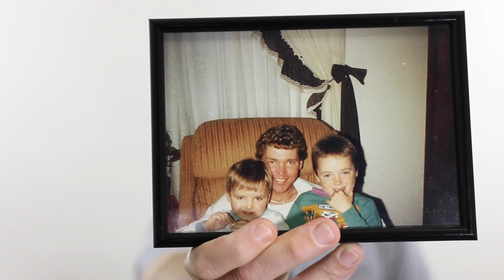MY DAD DIED 23 YEARS AGO TODAY! 10/15/91 (Vlog #74)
DEALS:
► Xbox One Limited Edition Call of Duty: Advanced Warfare Bundle
► Xbox One Special Edition Sunset Overdrive Bundle
► Call of Duty: Advanced Warfare Day Zero Edition - Xbox One
► PlayStation 4 Destiny Bundle